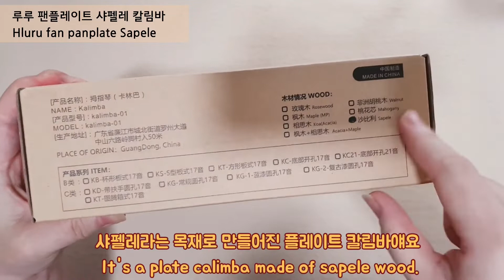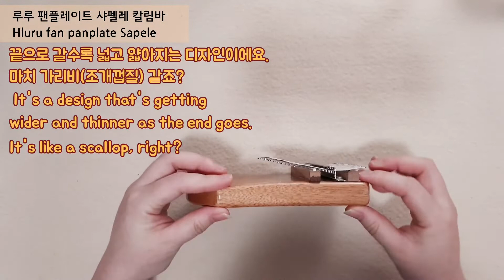소리 좋고 저렴한 칼림바가 있었다니!! - 루루 팬플레이트 샤펠레 칼림바 언박싱 & 리뷰 / Hluru Scalloped plate sapele kalimba unboxing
악기 소리는 가격을 배신하지 않는다
비싼 악기에는 이유가 있다고 믿고 지내는 저에게

가격이 저렴란데도 꽤 괜찮은 악기가 나타났어요😍

👉🏻루루 팬플레이트 샤펠레 칼림바는요
루루 공홈 명칭은 가리비(모양의) 칼림바 입니다

👉🏻그립감이 좋고 가벼운데
샤펠레 목재가 소리전달력이 좋아서
중간음역대 울림이 풍성하고
고음까지 소리가 단단해요!👍🏻👍🏻👍🏻

👉🏻그런데 가격이 2만원 후반대 래요~! 헐!!!🤯
가격이 착한데 소리도 너무 좋아요
선물용으로도 부담없고
아이들이 연주하기에도 가볍고 그립감 좋아요👍🏻

❣️저렴한데 소리 잘나는 칼림바 찾으신다면
루루 팬플레이트 강력추천랍니다~!
끝음까지 예쁜 칼림바 여기 있어요❣️

I believe there's a reason for expensive instruments.
by the way I found a cheap, good instrument.

❣️ Hluruu scalloped Kalimba❣️

👉🏻 It has a good grip and is lightweight
sapele wood has good sound transmission.
It's got a lot of mid-pitched echoes.
Even the high notes has a straight sound without shaking.

👉🏻But the price is in the It is less than $30 in Korea.
The price is good, and the sound is soooo good.👍🏻👍🏻👍🏻

 This kalimba is good for gifts.
It's light enough for kids.

❣ If you're looking for a Cheap and pretty sound kalimba,
I highly recommended for Hluru scalloped Plate kalimba❣️

👉🏻전체 영상은 유튜브 & 네이버블로그에 업로드 되어 있어요